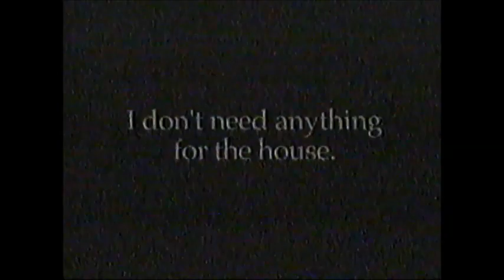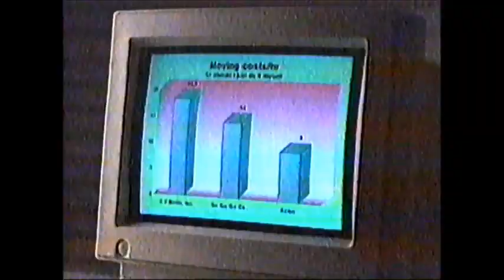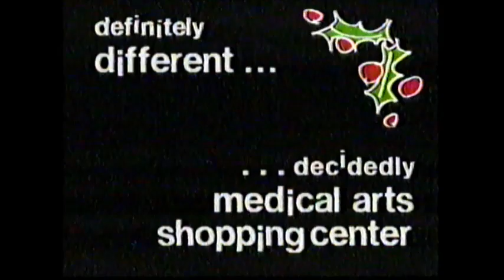WSAV NBC Commercials Dec 1993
Ads, mostly local to Savannah, Ga, from December 17, 1993. Aired on WSAV (NBC). Check out 1:55 for a unique surprise!

-Christmas carols and holiday greetings from WSAV team
-WSAV 3 news at 11 promo
-Back to the Future III promo
-Spam (Spamburger)
-Local man proposes during Perry Mason commercial break! (Edward Claitoy (?), Susan Smith)
-Furniture Specialists holiday special
-Oldsmobile Cutlass Ciera
-WSAV News promo
-Elizabeth Taylor's White Diamond fragrance collection
-telephones and Compaq computers at Service Merchandise (Bill Cosby)
-NBC's Gift to You: Special Larroquette Hour (The John Larroquette Show)
-WSAV NewsCenter 3 satellite news
-Casual Convenience
-Stokes Toyota Blitzmas sale
-Energizer batteries
-Duplo preschool toys
-Walmart
-Saturday Night Live Christmas special
-WSAV NewsCenter
-Chatham Furniture
-Take a Bite out of Crime PSA